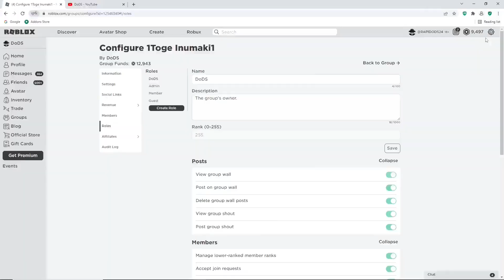ALL *NEW* WORKING CODES FOR JUJUTSU CHRONICLES! ROBLOX JUJUTSU CHRONICLES CODES! | jujutsu chronicle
Tittle : ALL *NEW* WORKING CODES FOR JUJUTSU CHRONICLES! ROBLOX JUJUTSU CHRONICLES CODES! | jujutsu chronicle